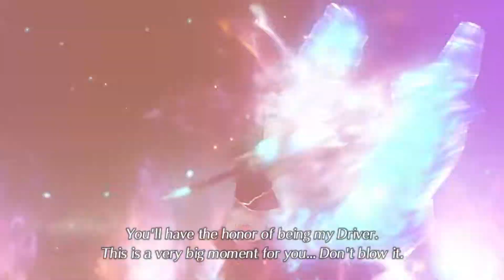Xenoblade Chronicles 2: Part 199- Dagas and Finch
We obtain two new rare blades, and take on another Unique Monster.